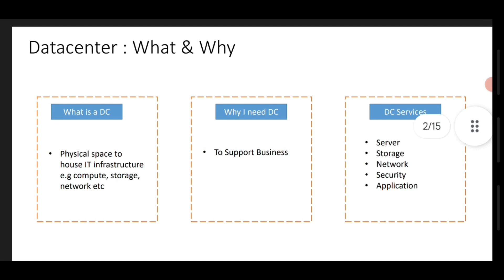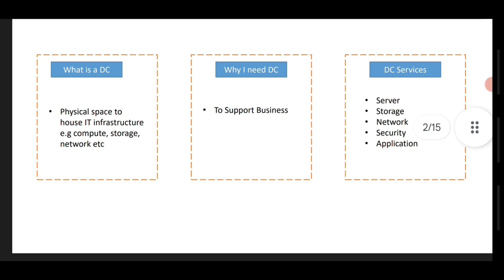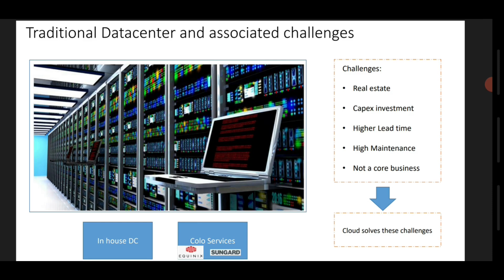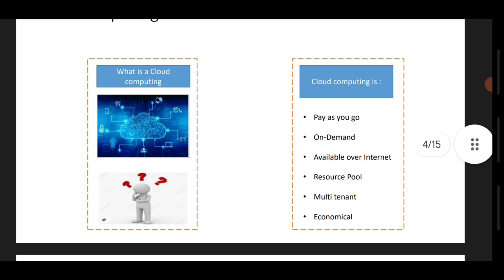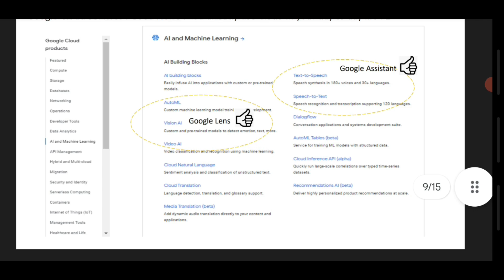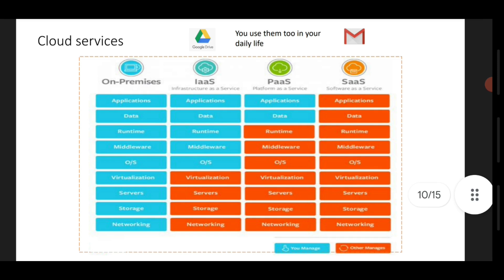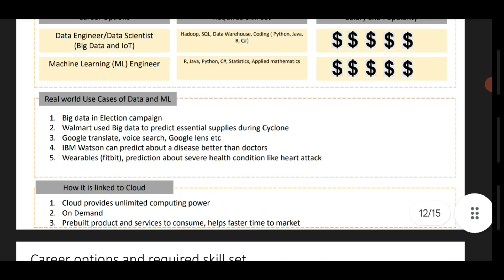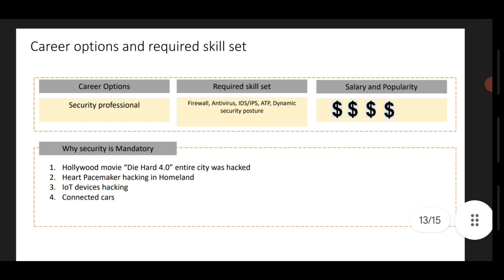Cloud Computing with Lavanya!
Cloud computing is the on-demand delivery of IT resources over the Internet with pay-as-you-go pricing.
Traditional datacenter and associated challenges?
datacenter : what & why?
What are the different versions of the Cloud?
Who are the cloud service providers?